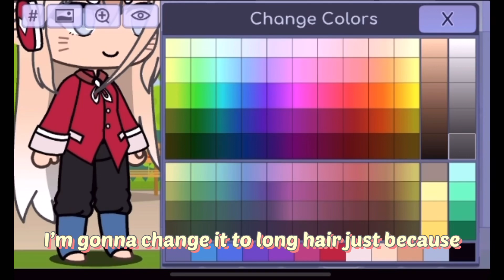Playing Gacha life again 🙂👍🏻✨